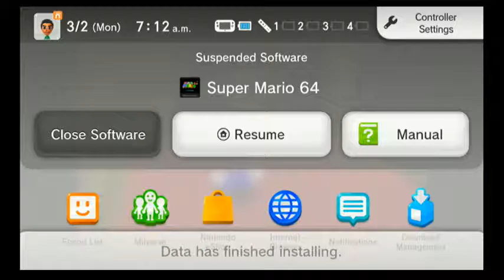Super Mario 64 Part-01 2 stars